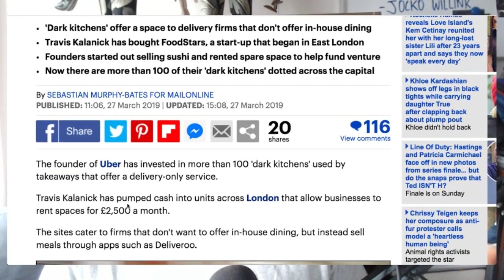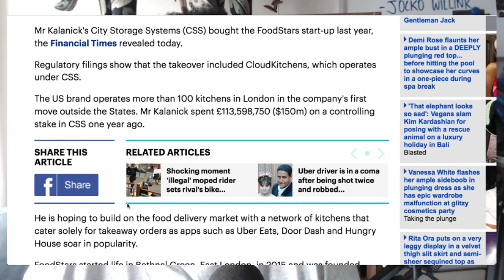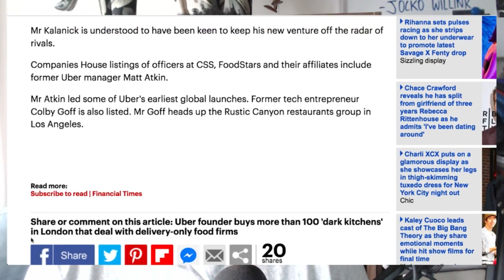UBER Founder Travis Kalanick Invests In UK 'Dark Kitchens'